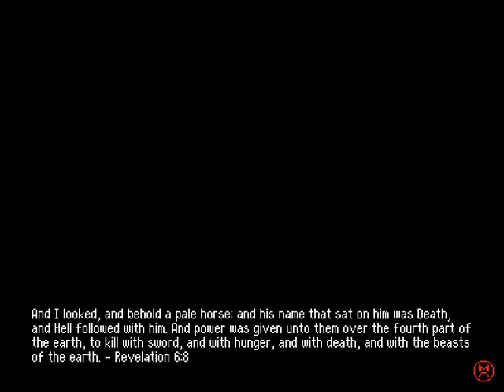A SICK-LY ROMP THROUGH THE SWAMP - Betterified VI: Bestified (Bonus-ified I)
This video contains footage of the portion that was corrupted due to PC issues after playing this portion of the level.

Only accessible throughout a link that is posted in the Part 11 of my Betterified VI playthrough.

(Part 12 is recorded and will be uploaded tomorrow :D)